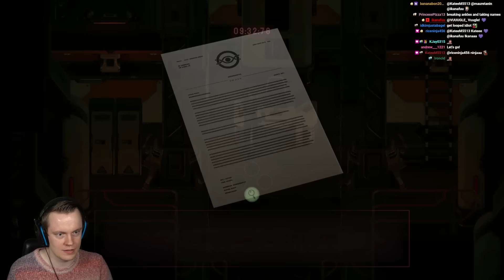Someone Made a Resident Evil Roguelike and it's AMAZING - You Will Die Here Tonight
Welcome to You Will Die Here Tonight! This is an AMAZING game that was way better than I expected. It basically takes everything that made the original resident evils good but removes all the janky stuff. The story is also genuinely awesome and it blew my mind several times! ENJOY!